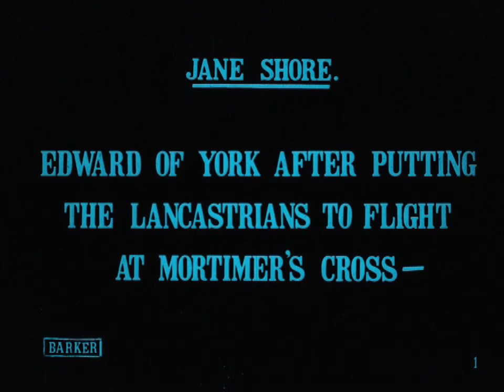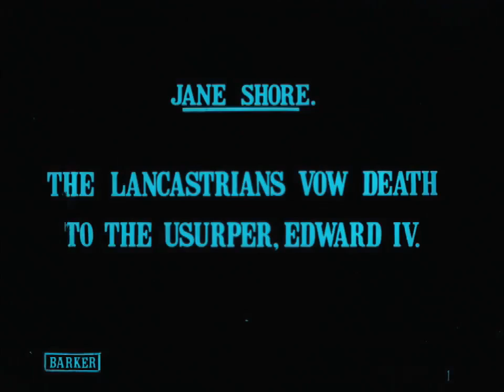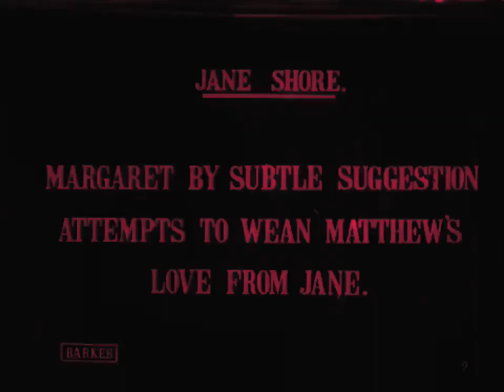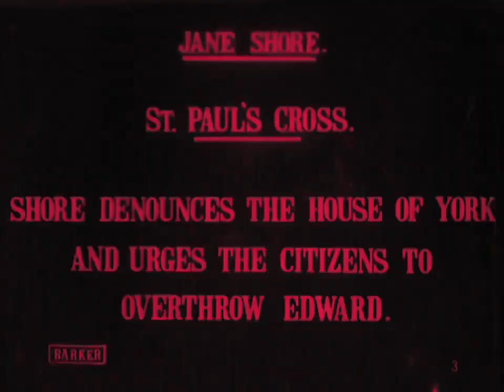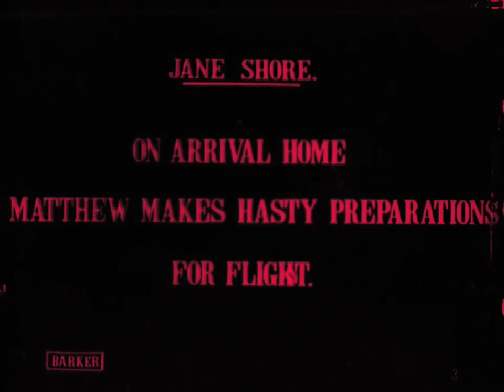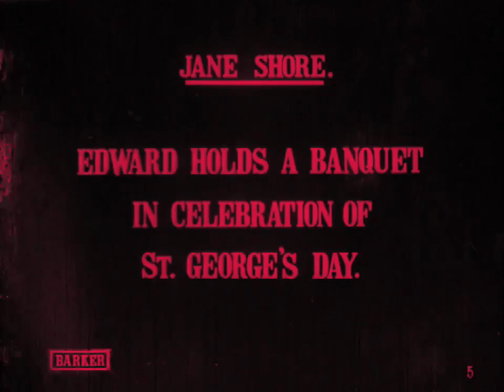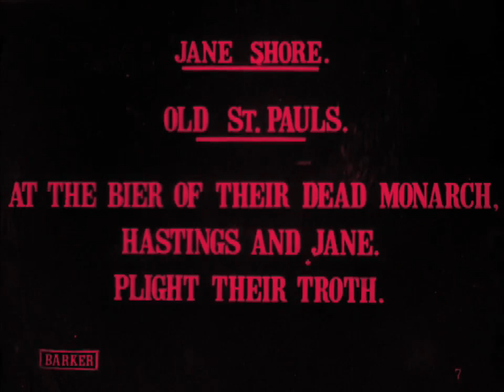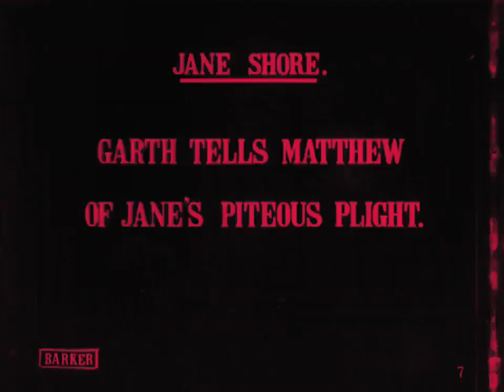Jane Shore (1915)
1915 silent film from the UK.
Synopsis: Jane Shore, mistress of Edward IV, becomes entangled in a love-hexagon during the War of the Roses.

Based on the play "The Tragedy of Jane Shore" (1714) by Nicholas Rowe.
Made by Barker Motion Photography
Directed by Bert Haldane & F. Marting Thornton
Starring Blanche Forsythe